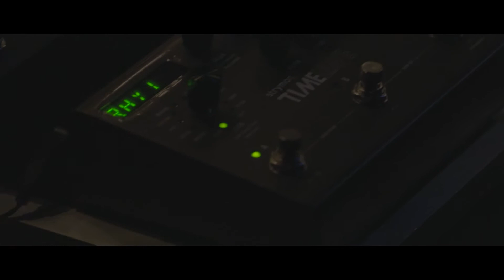더더(THETEHE) - ANYBODY HERE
더더(THETHE) 정규 8집  수록곡 ANYBODY HERE
4년만에 돌아온 쇼케이스 라이브 영상을 만날 수 있어요!

이현영 VOCAL, ACOUST GUITAR
김영준 BASS, PIANO, STRING, GUITAR, ACOUST GUITAR
박규석 DRUM
라지웅 GUITAR

EXECUTIVE PRODUCER 이준상, 김영준
All SONGS WRITTEN BY 김영준, 이현영
PRODUCER 김영준
CO PRODUCER 이현영

MIXED BY 김영준 JUNS STUDIO(WOMAN AND MANS)
MASTERED BY (ABBEY LOAD, UK)
ADDITIONAL MATERIAL RECORD BY
         JUNS STUDIO (Yeonnam, Seoul)

ALBUM DESIGN : 김영준
MANAGEMENT : CHILI MUSIC KOREA

연출: 이 선용
연출보조: 윤 규호, 김 신학
촬영: 정 재호
촬영보조: 윤 규호, 김 신학
스틸작가: 홍 성희
영상편집: 이 선용
스틸편집: 홍 성희